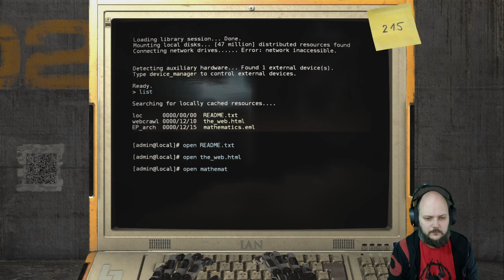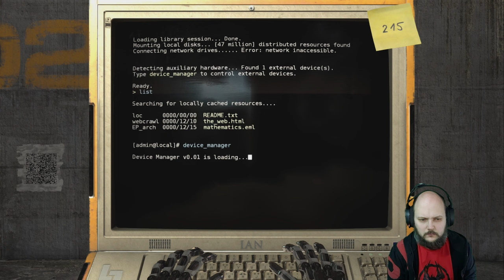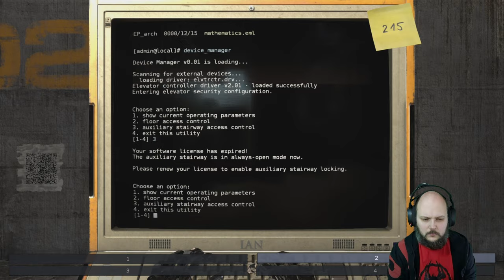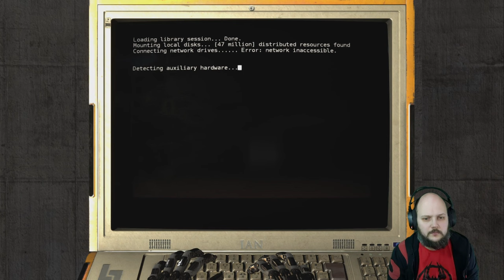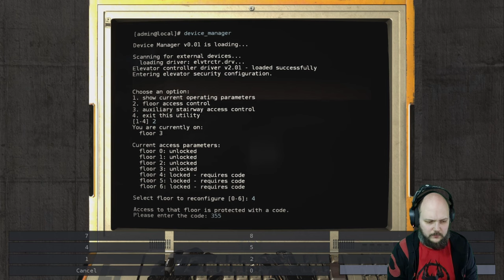The Talos Principle- part 11 | Redshirtsgaming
Moar sigils!